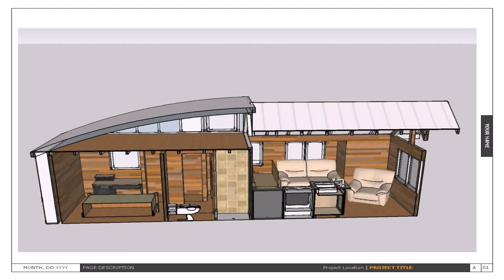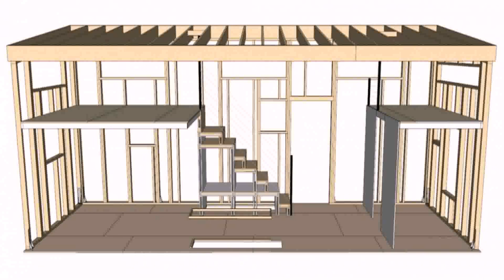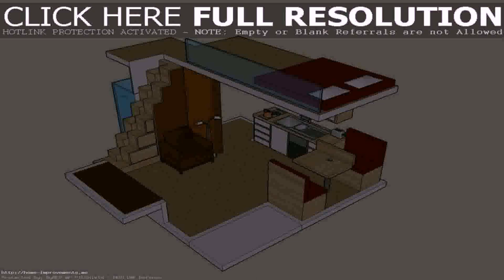Buy Car NY 5% DP